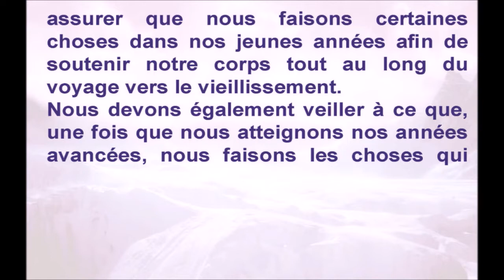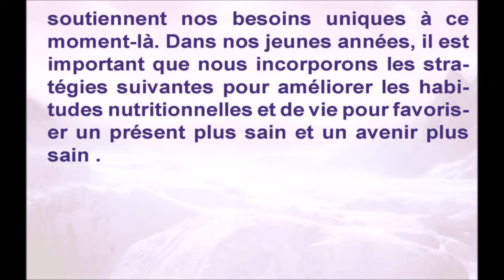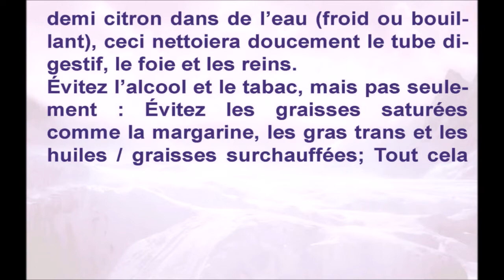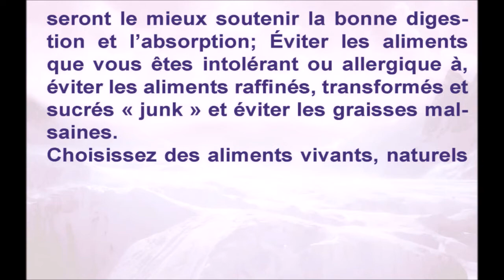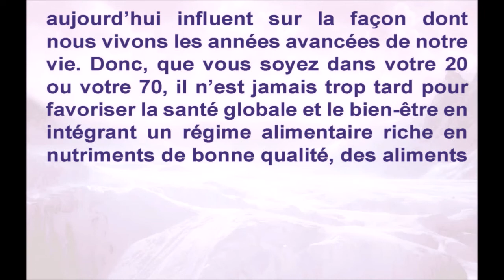Habitudes pour vous garder en bonne santé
Notre vision personnelle et notre vision du
processus de vieillissement influencent
également la façon dont nous vivons nos
«années d’or». Deux personnes du même
âge peuvent éprouver le vieillissement
très différemment. Tandis qu’une personne reste saine, mobile et active, l’autre
ne le sera pas et c’est la façon dont nous
vivons à la fois nos années de jeunesse et
notre âge mure qui aura une grande influence sur ce résultat.
Afin de nous assurer que nous demeurons en bonne santé, mobiles et actifs tout
au long de notre vie, nous devons nous
assurer que nous faisons certaines
choses dans nos jeunes années afin de
soutenir notre corps tout au long du
voyage vers le vieillissement.
Nous devons également veiller à ce que,
une fois que nous atteignons nos années
avancées, nous faisons les choses qui
soutiennent nos besoins uniques à ce
moment-là. Dans nos jeunes années, il est
important que nous incorporons les stratégies suivantes pour améliorer les habitudes nutritionnelles et de vie pour favoriser un présent plus sain et un avenir plus
sain .
Voici les choses à faire pour vieillir de la
meilleure manière possible et se sentir
jeune à tout âge :
Mangez un régime alimentaire riche en éléments nutritifs; Incorporer une grande variété de légumes à partir d’une large
gamme de couleurs, de fruits, de
protéines complètes adéquates, de glucides complexes adéquats, d’acides gras
essentiels et de choix alimentaires riches
en fibres.
Buvez beaucoup d’eau douce de bonne
qualité; Viser au moins 3 litres par jour.
Commencez chaque jour avec le jus d’un
demi citron dans de l’eau (froid ou bouillant), ceci nettoiera doucement le tube digestif, le foie et les reins.
Évitez l’alcool et le tabac, mais pas seulement : Évitez les graisses saturées
comme la margarine, les gras trans et les
huiles / graisses surchauffées; Tout cela
prête à la dégénérescence cellulaire.
Évitez les sucres concentrés et raffinés de
toutes sortes; Ils affaiblissent le système
immunitaire et ils contribuent à la prise de
poids.
Faites régulièrement de l’exercice; S’étirer
chaque matin et participer à une sorte
d’activité aérobique trois fois par semaine
… marchez plus et conduisez moins.
Maintenir un poids santé en mangeant des
aliments sains et de bonne qualité, ne
mangez que lorsque vous avez vraiment
faim et seulement autant que nécessaire
pour satisfaire votre faim.
Reconnaître quand le stress devient problématique et intégrer des stratégies
d’adaptation efficaces (techniques de relaxation, méditation, yoga, exercice).
Obtenir une bonne qualité de sommeil;
Dormir donne à notre corps une pause et
permet de rajeunissement et de
 réparation.
Apprenez à connaître votre corps et faites
attention aux symptômes – apprenez à reconnaître les problèmes potentiels avant
qu’ils ne deviennent des problèmes plus
graves.
Assurez-vous que vos choix alimentaires
seront le mieux soutenir la bonne digestion et l’absorption; Éviter les aliments
que vous êtes intolérant ou allergique à,
éviter les aliments raffinés, transformés et
sucrés « junk » et éviter les graisses malsaines.
Choisissez des aliments vivants, naturels
et entiers qui sont cultivés localement et
en saison. Incorporer plus de légumes, de
grains entiers et de fibres dans votre routine.
Choisissez des graisses saines de viandes maigres comme le poulet et les huiles
saines comme l’huile d’olive vierge extra,
huile de noix de coco, huile de pépins de
raisin, huile de lin ou huile de chanvre.
Choisissez des poissons frais comme le
saumon, le hareng, la morue, la plie et le
maquereau.
Comment nous avons vécu hier et comment nous choisissons de vivre aujourd’hui influent sur la façon dont nous vivons les années avancées de notre vie. Donc, que vous soyez dans votre 20 ou votre 70, il n’est jamais trop tard pour favoriser la santé globale et le bien-être en intégrant un régime alimentaire riche en nutriments de bonne qualité, des aliments frais et locaux, un sommeil adéquat, une gestion efficace du stress et l’exercice régulier dans votre routine quotidienne.